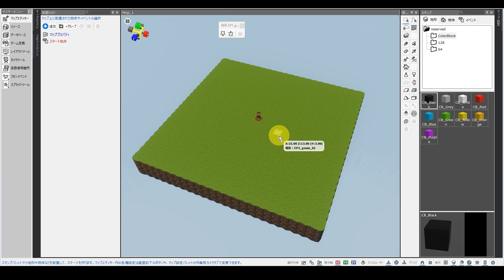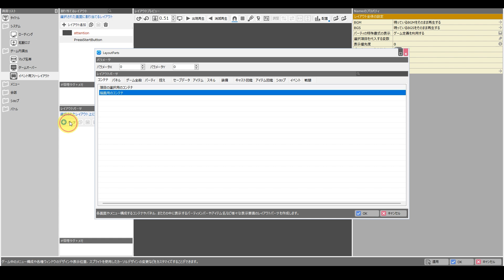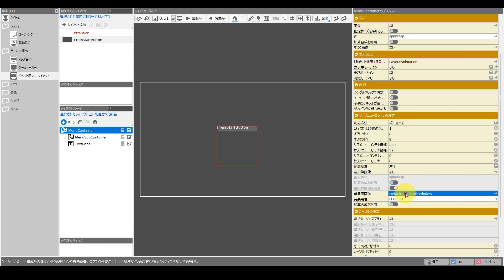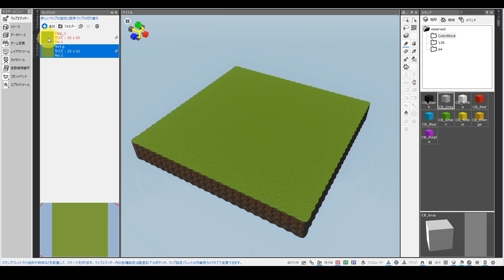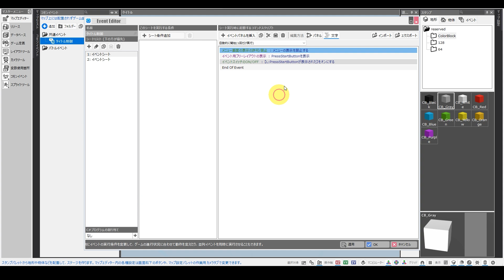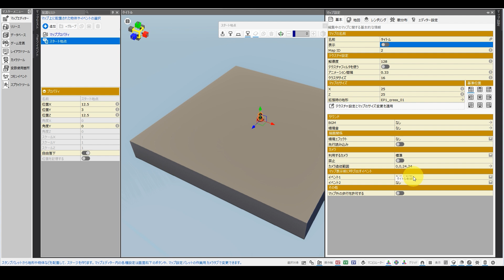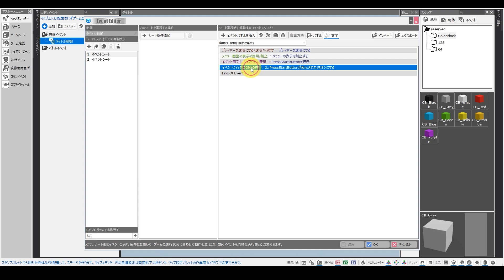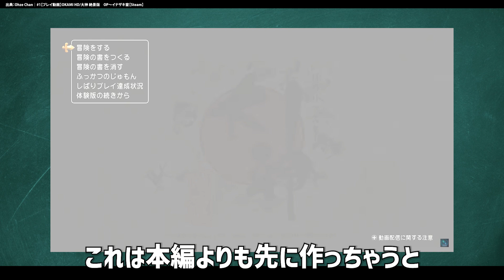【PRESS ANY BUTTON】Bakinの使い方解説！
▼RPG Developer Bakin の販売ページ

00:00 質問内容
00:24 PRESS START BUTTONの作り方
07:05 微調整
08:57 システムの解説
12:12 おわりに